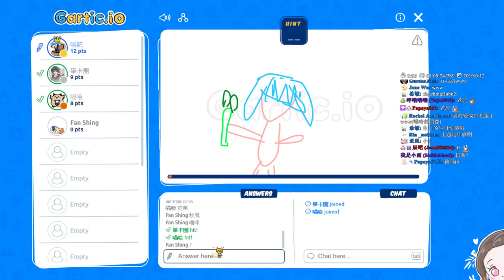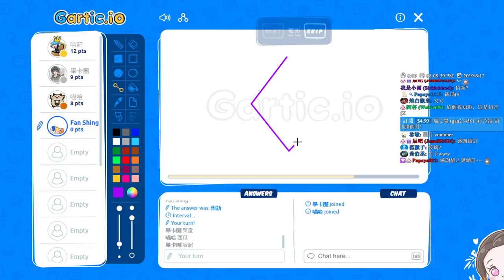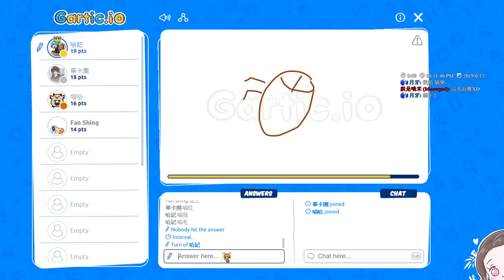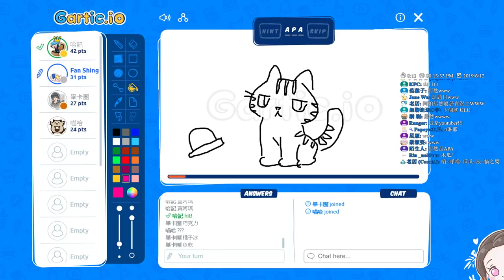【繁星】週三阿咪狗 Gartic 你畫我猜 2019 6 12【1】